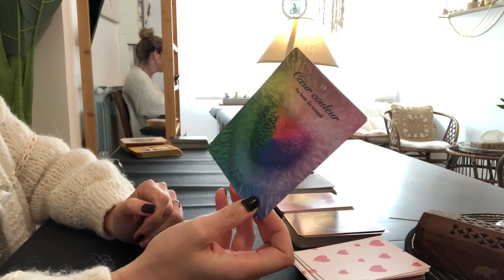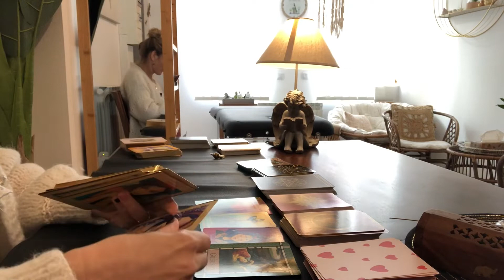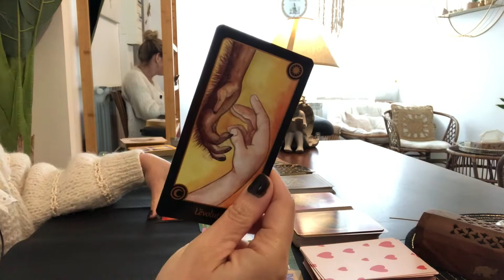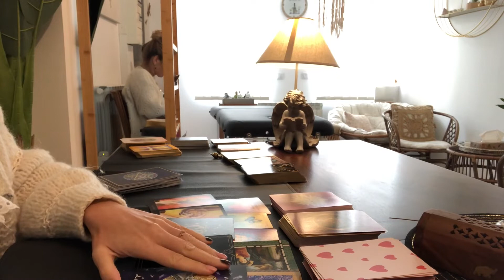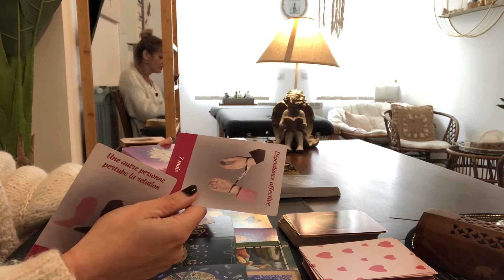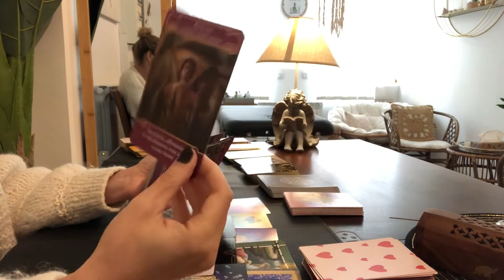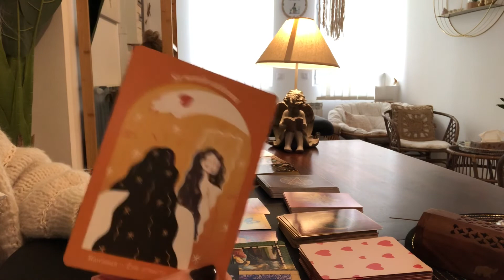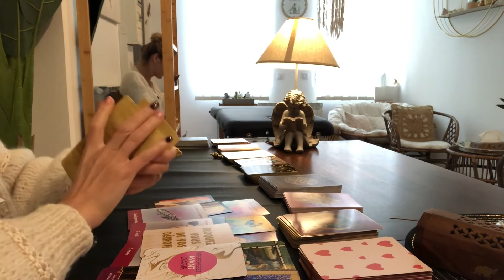💕CANCER, Octobre 2022. Vous parvenez enfin à LÂCHER PRISE.🍂Séduction et échanges au programme ☺️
Voici pour vous les Cancers, en signe solaire , ascendant ou lunaire votre LOVOSCOPE pour Octobre 2022, que vous soyez en couple ou célibataire.

Beau mois d’Octobre à vous chers Cancers !